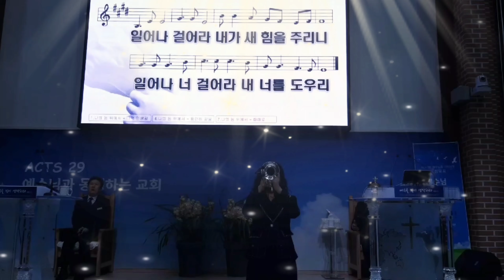나의등뒤에서 김정희트럼펫특송 복음성가